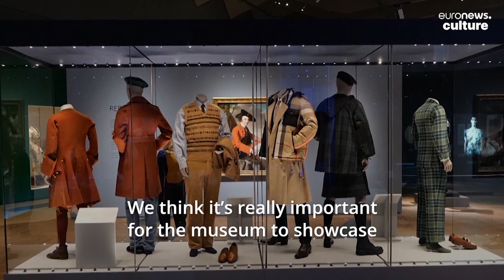The Art of Menswear: V&A's first male fashion exhibition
Opening on Saturday, 19 March 2022, Fashioning Masculinities: The Art of Menswear is the first major V&A exhibition to celebrate the power, artistry and diversity of masculine attire and appearance.